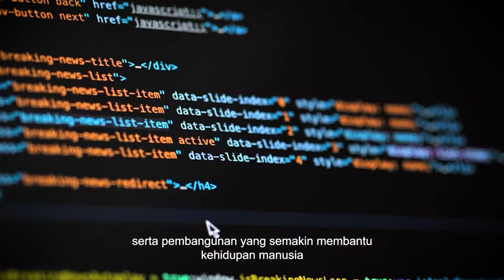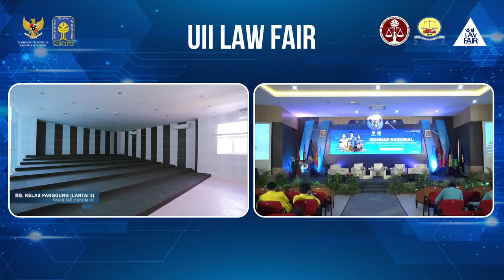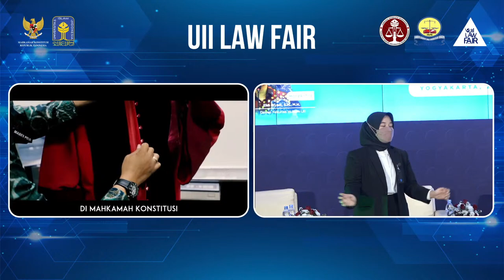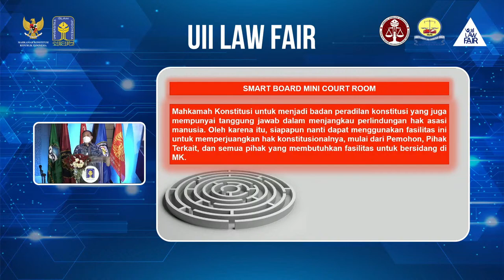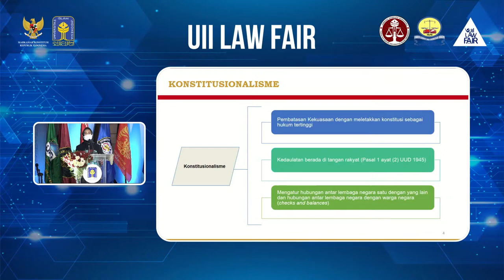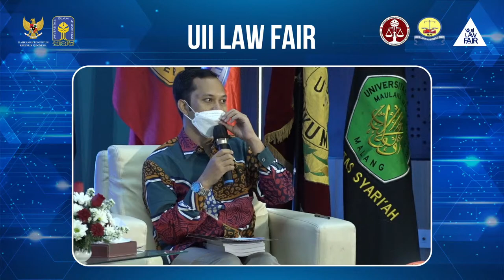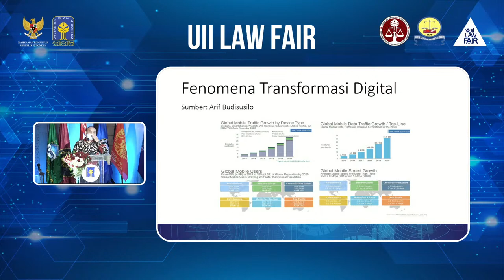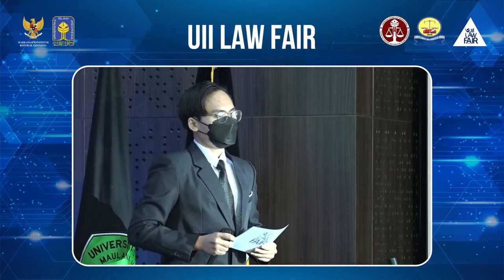Seminar Nasional Piala Mohammad Natsir 2022 / Day 2